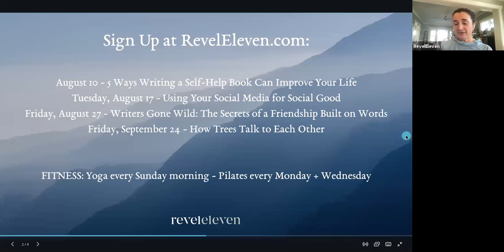Sunday Morning Yoga 8.8 with Jenna McDonald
A studio owner with over 1,000 hours of advanced training, Jenna helps students explore the territory of their bodies through embodiment-based yoga and breathwork.